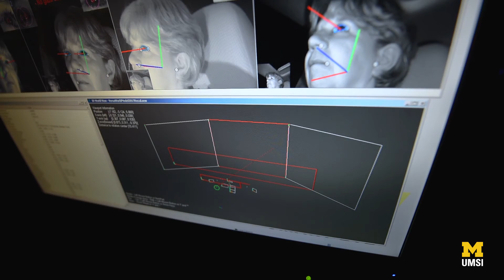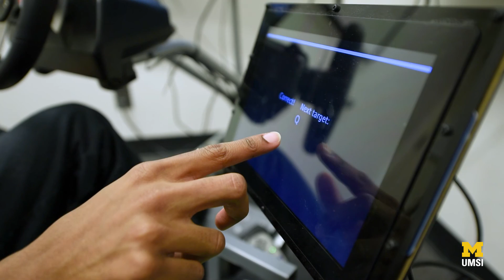Researching trust in driverless cars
Would you trust your life to a self-driving car?

Lionel Robert, Associate Professor of Information at the University of Michigan School of Information, is working with a team of researchers to see how much people trust autonomous vehicles.

Watch to learn more about how researchers at the University of Michigan School of Information are working to change the future automobiles.